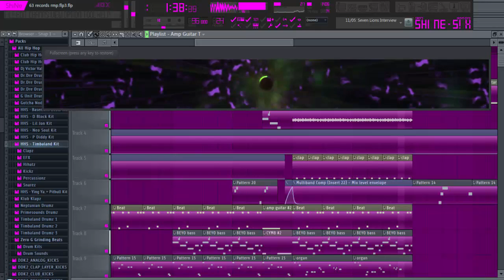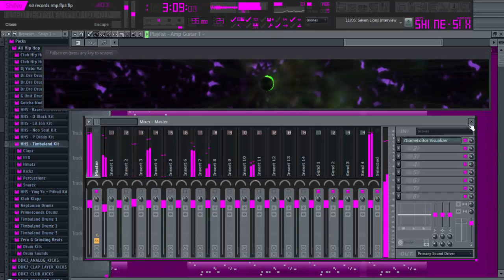Emotional Hip Hop Fl Studio 11 (FREE DOWNLOAD)